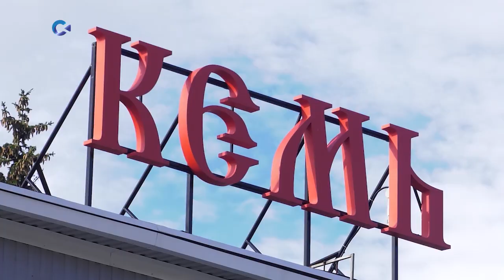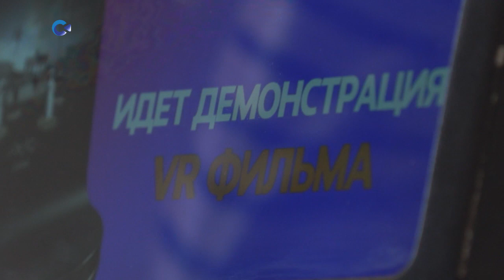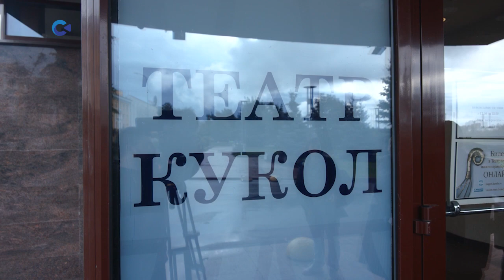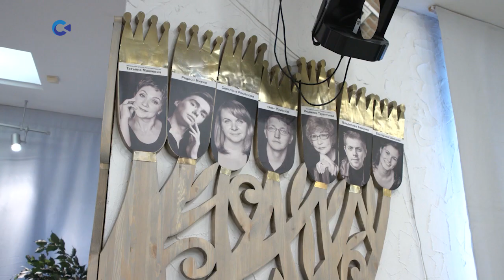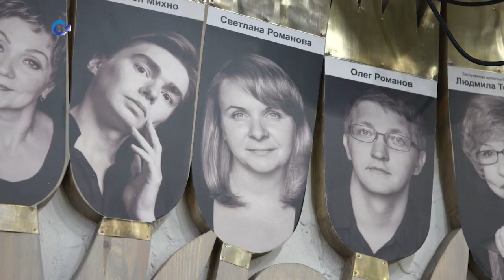Новости Карелии с Даниилом Филиным | 25.08.2021